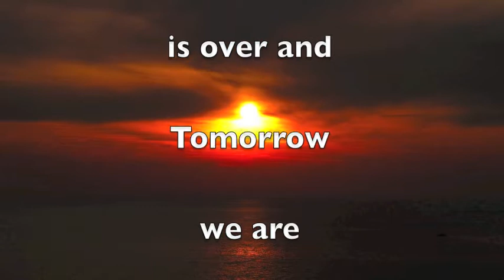ART 23 Nisan Donus yolu